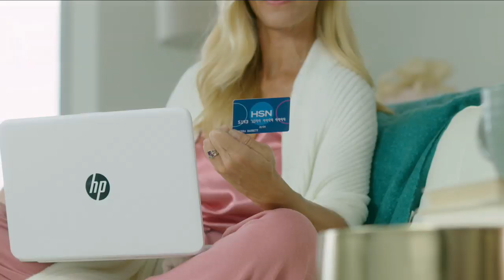HSN | Christmas Special with Amy & Adam 12.26.2018 - 05 AM